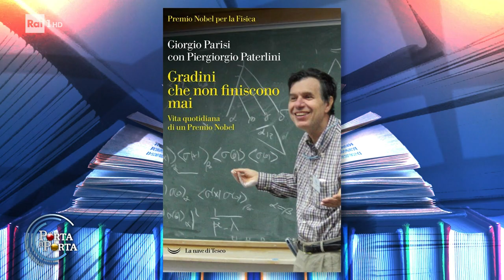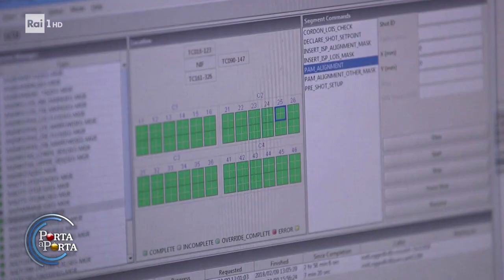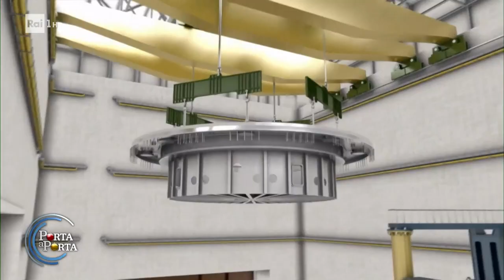Giorgio Parisi, Premio Nobel per la Fisica - Porta a porta 14/12/2022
- Il Premio Nobel per la Fisica 2021 Giorgio Parisi ospite della puntata di "Porta a Porta"